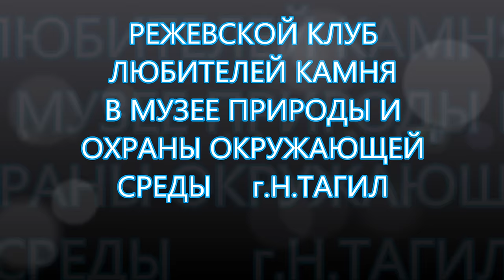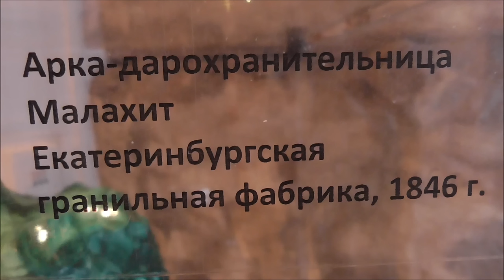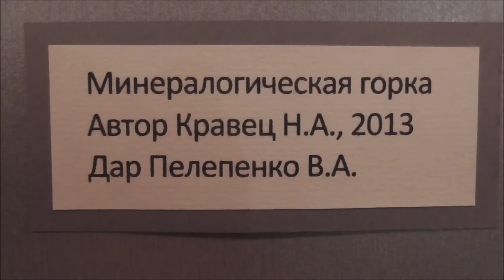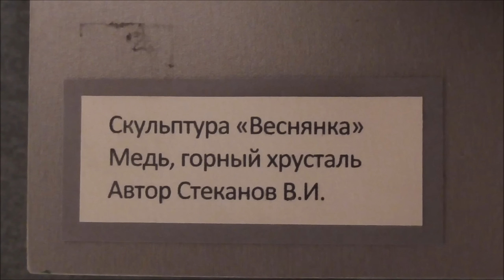МУЗЕЙ ПРИРОДЫ НИЖНИЙ ТАГИЛ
Любители камня из Режевского клуба посетил Музей природы и окружающей среды города Нижнего Тагила. Образцы малахита, куприта, азурита, кварца и другие, изделия из них, резьба по кости.
Произведение «МУЗЕЙ ПРИРОДЫ НИЖНИЙ ТАГИЛ» созданное автором по имени Владимир Маковецкий, публикуется на условиях лицензии Creative Commons «Attribution» («Атрибуция») 4.0 Всемирная.